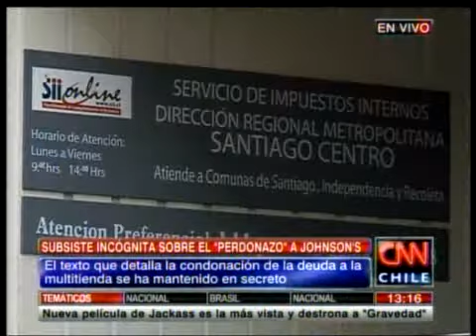SII se habría negado a entregar documento secreto sobre perdonazo a Johnson's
En 11 páginas de informe, se detallaría la forma en que el organismo realizó la condonación tributaria.